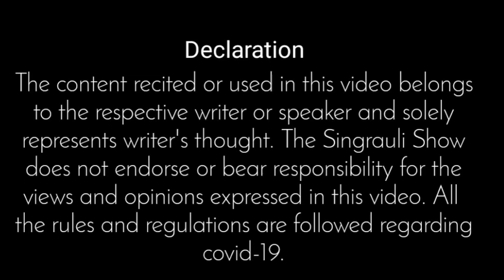सिंगरौली से ICC World cup का सफर.. Nuzhat Parween|InternationalWomen'sCricketer|Episode -10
Premiered on 14 September 2020

Miss Nuzhat Parween, Cricketer, Indian Women's Cricket Team. She was in the world cup'17 squad under Mithali Raj. She is a wicket keeper, batswomen, a scholar, a footballer.
We are really proud to have you as our speaker! The young, the talented Miss Nuzhat Parween!

Nuzhat is the daughter of Masih Alam and Nasima Begum.
She was born in Singrauli and used to play her domestic cricket for Madhya Pradesh and Central Zone.She now plays for the Western Railways.Before getting into cricket, she represented Madhya Pradesh in football Nationals and was a Gold medalist in state athletics (100 m). Her family was quite supportive of her sports activities, but however, she faced some societal pressure. According to Nuzhat, this changed after her participation in the 2017 World Cup.

THE SINGRAULI SHOW

Our Team

Concept & Idea:- Dhananjay Singh (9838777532)
Executive Editor & Voice Artist :- Laxmi Pandey
Technical Support :- Rajan Tiwari
Camera & Light :- Santosh Kumar, (Brand Films  Vision), Singrauli
Sound:- Prem Raj, (Raj Sounds),Singrauli

The first stage show of Singrauli where  individual, Group, Team of Singrauli District perform and we  promote their individual talent in  our You Tube Channel.
Various speakers and guest from different fields are also invited to put their views.

SEGMENTS:-

POETRY
PAINTING
ART N CRAFTS
SINGING
DANCING
BAND
MOTIVATION
EDUCATION
DOCUMENTRY
INTERVIEWS
EVENT
BUSINESS IDEAS
TECHNOLOGY
SHOWS
HEALTH
ENVIRONMENT
LIFE STYLE
PROMOTION OF LOCAL BRAND
FOODS

The First stage with live audience  for the Singraulian's to perform their individual talent.

Those who any want to share their experiences about their life or about their growth in career or in business they may share their thoughts and views.

The content recited or used in this video belongs to the respective writer or speaker and solely represents writer's thought.

The Singrauli Show does not endorse or bear responsibility for the views and opinions expressed in this video.

Viewer discreation is advised. This video can be watched on this channel only,and cannot be downloaded and uploaded to another channel or platform without our consent.

TheSingrauliShow Writer/Speaker owns the exclusive rights of the content recited in this video.However, The Singrauli Show reserves the right of the video.

Srijan Faishon
Vindhyanagar - Waidhan Road, near Brahmkumaris, Dhonti, Vindhyanagar, Madhya Pradesh 486886

Hotel GP Palace
Vindhyanagar - Waidhan Rd, Waidhan, Madhya Pradesh 486886

GlamXStudio
Vindhnagar -Waidhan road Adjacent to Swad Sangam restaurant, 486886